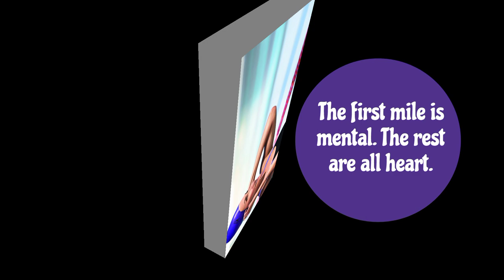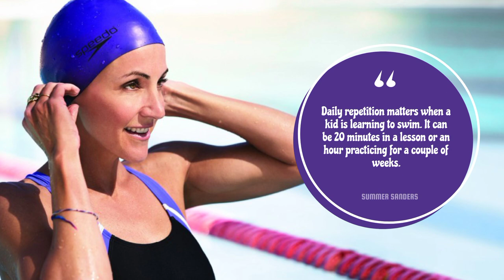Best Quotes * SUMMER SANDERS *||MAKE YOUR PLATES COLORFUL!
@abigailquotes bestquotes, best, famousquotes, inspirationquotes, inspiration, lifequotes, life, sucessquotes, sucesslife, simplequotes, motivation, quotes, shorts, short, summersanders,
summer, sanders